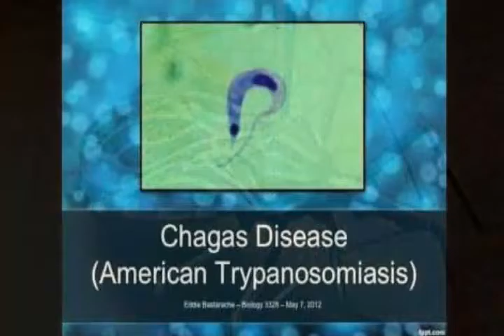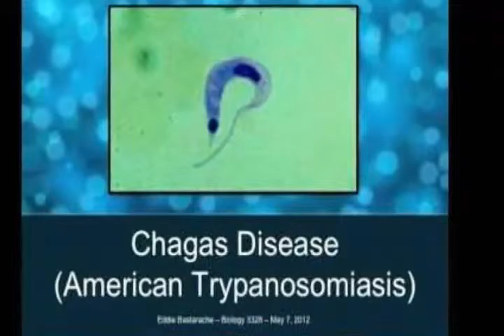The Parasite That Causes Chagas Disease Is Much More Widespread In The USA Than Previously Thought